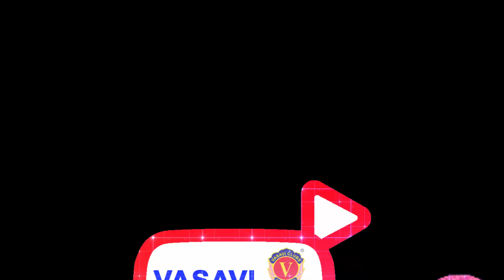VASAVI MISSION TODAY 03/04/2021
03/04/2021

Vn. వేణుగోపాల్ తిరివీధి